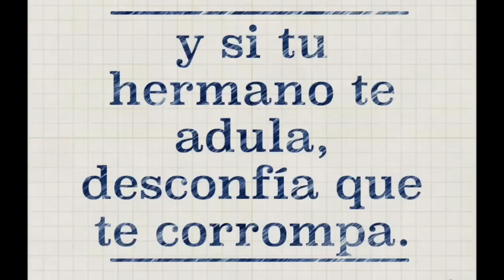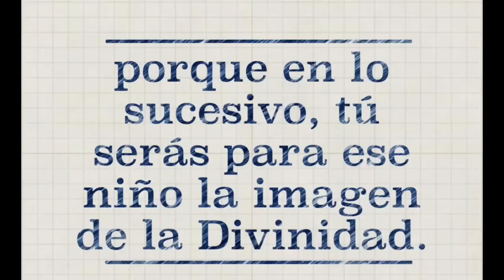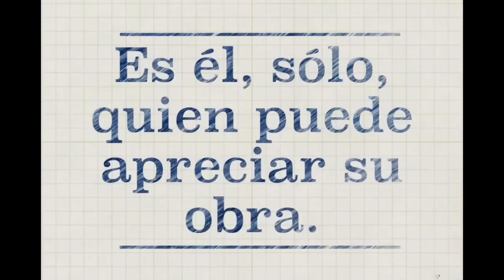CÓDIGO MORAL MASÓNICO